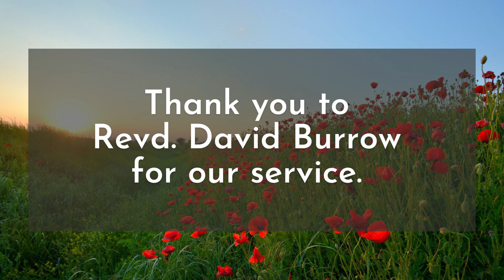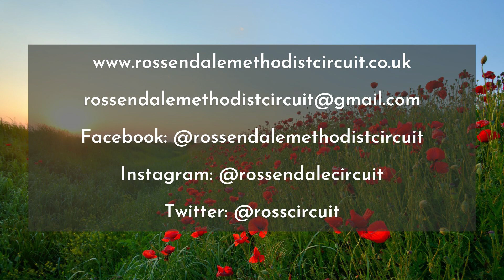The 3 R’s | Audio Service | 13/11/2022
This is an audio recording of a live service that takes place at Longholme Methodist Church on Tuesday mornings at 10am.

We hope the audio is clear enough, you may have a better experience listening with headphones or there are subtitles available on the video, do let us know what you thought of this kind of service.

Thankyou for watching/listening!

You can also  find plenty of worship resources, reflections, information and useful links on our website, including a brand new family and kids corner! Go to:

The Music used in this service is freesource from Pixabay.